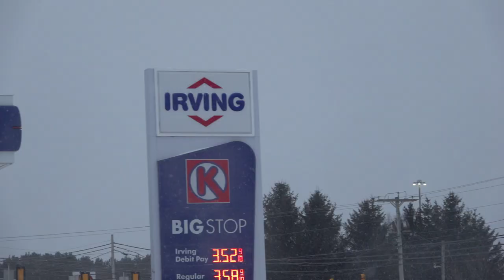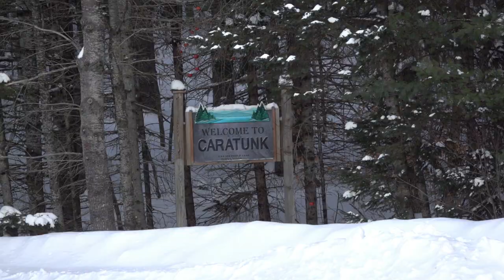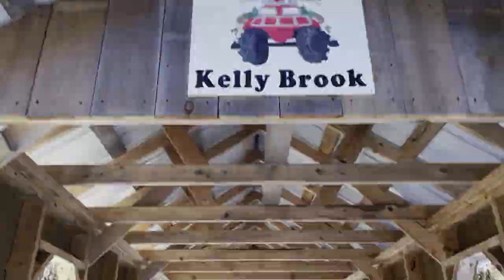EXPEDITION6 - BACKCOUNTRY SNOWMOBILING MOVIE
After a rough early season start, we decided it's time to do some traveling. We went north, we went south, and we went to where it all started. We broke down, we fixed our rides, and we made a statement. We chased that thrill that never stops!

Inststagram: @cardboard_films

Thank you to @backwoodsbmp, @county_detailing, and @cushmanandsonsinc for keeping us moving!

One last thank you to all of our fans, it really means a lot.

April 16 from 5pm to 10pm eastern all product is low priced! Check it out and keep on chasing the thrill!!!